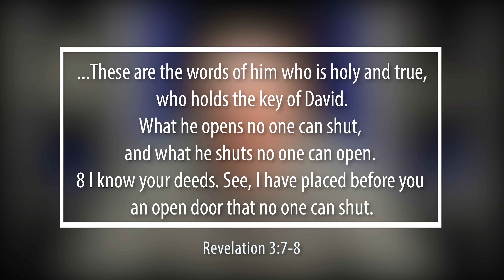[25th of February] "Church of Philadelphia: Encouragement" | Daily Grace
25th of February Devotional

BEEN BLESSED, WANT TO SUPPORT US?